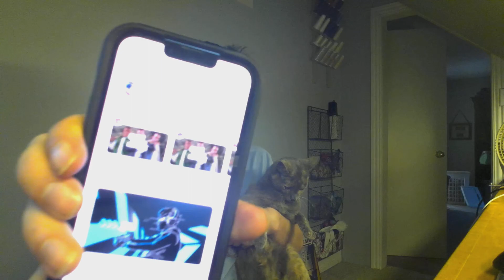Talking About My Dogs